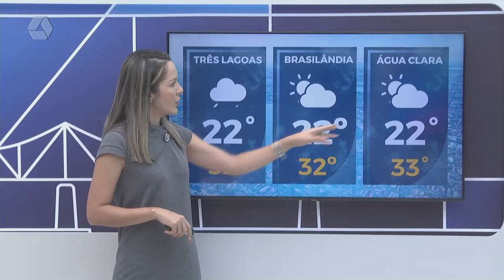Saiba como fica a previsão do tempo para a Páscoa